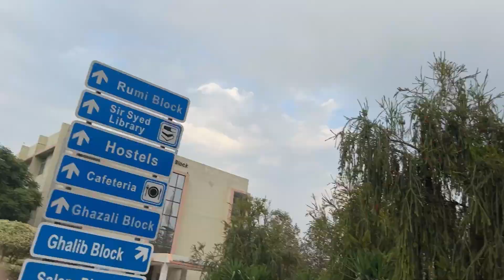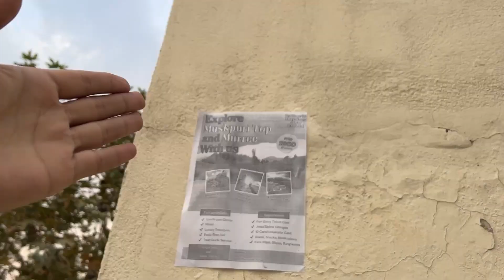Taekwondo game And Trying to singing In numl university | Qaiser Vlog